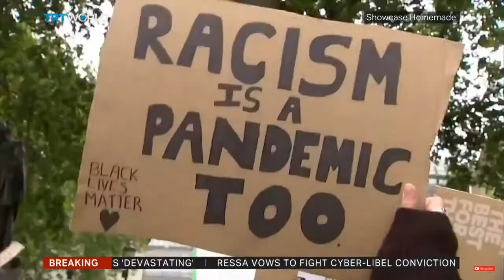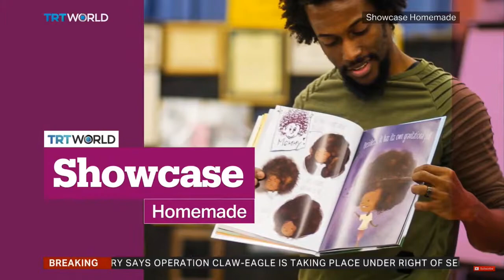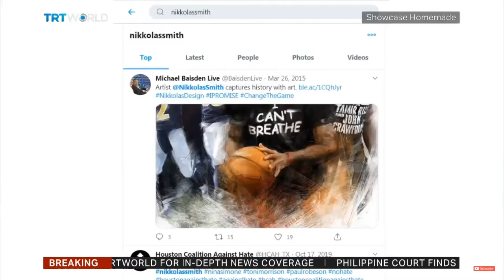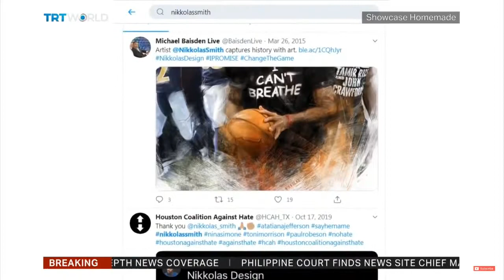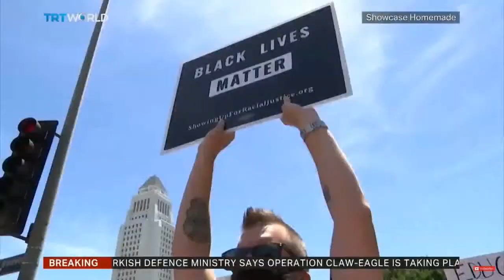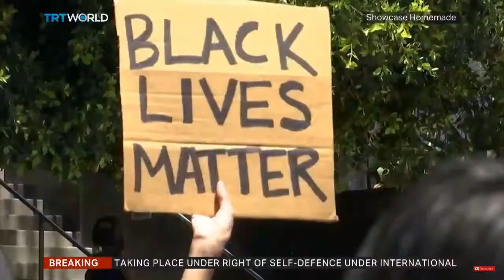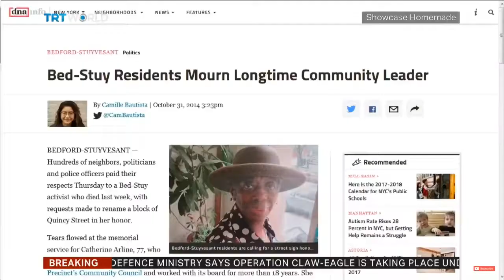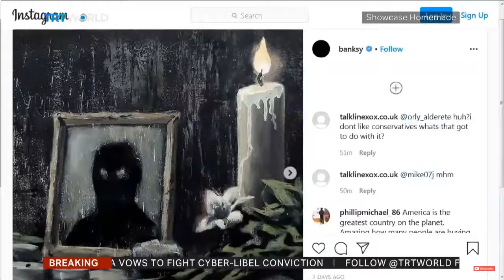How the Artists are Responding to the Killing of George Floyd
George Floyd ARTISTS TRT World Showcase Program